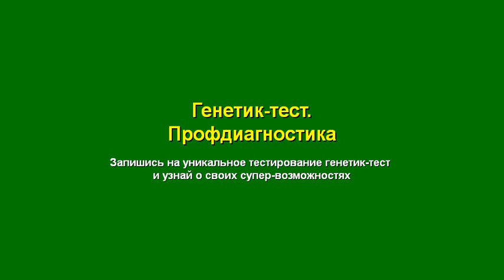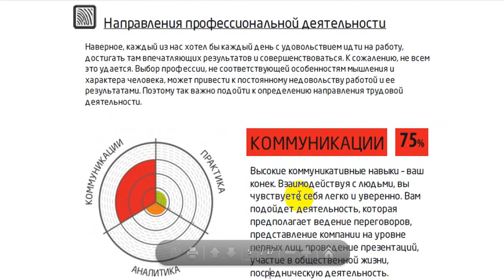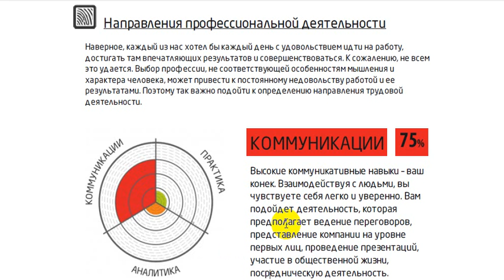Как помочь ребенку развить коммуникативные навыки?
Если у вашего ребенка Коммуникация - это ведущее направление деятельности в будущем, то учите ребенка с детства не бояться говорить, выступать и общаться.
А так же мой канал - это мой большой "сундучок" секретов и секретиков.